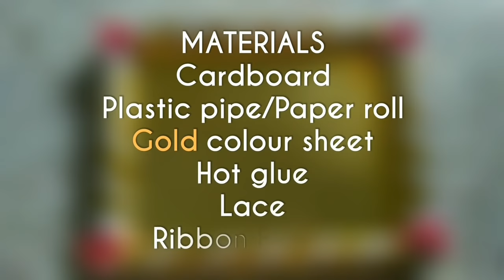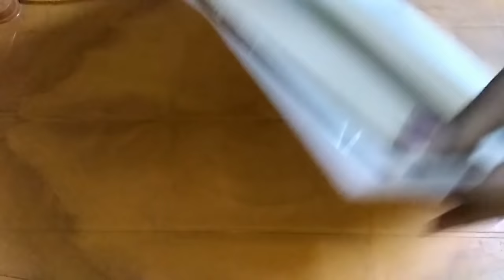Decorative Tray Making#Wedding Tray Decoration#SS KRAFTS#17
Tray decoration for wedding/Engagement
Golden sheet
silver lace